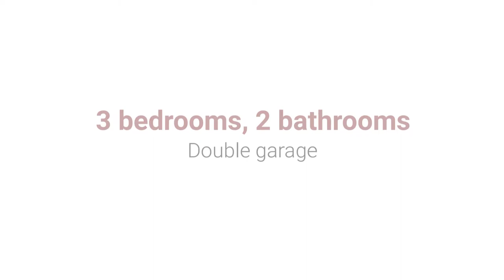Home is Where the Heart is ~ 192 Concave Ln St Augustine Fl 32095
***Bonus All appliances including 72'' flat screen TV included!*** PLUS *** LENDER CREDIT UP TO $5000 AVAILABLE through preferred lender partner!!  Perfectly flexible, super live-able floor plan available today in one of Saint John's County's hottest new neighborhoods! This beautiful home plan features a large front porch, 3 bedrooms, 2 bathrooms and a 2-car garage. An open concept floor plan boasts a gourmet heart of the home kitchen overlooking the family and dining areas.  Thoughtful detailing went into the design of this home with natural gas appliances, vented microwave, deep bowl sink and bead board detailing on the kitchen prep island.